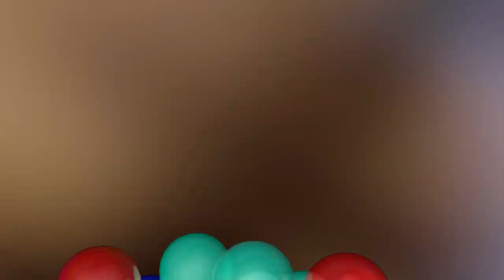Celebrating Lea's Birthday, clown art, body painting,Payaso pinta caritas video 1